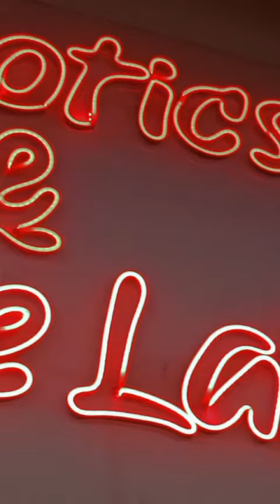31 December 2023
Video from ~Kanika